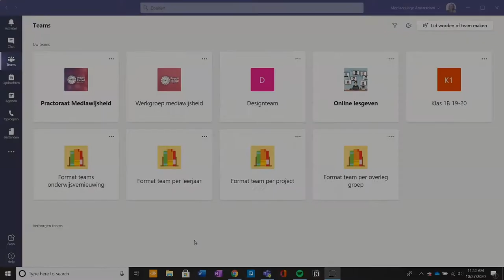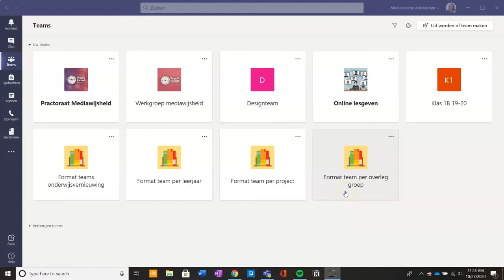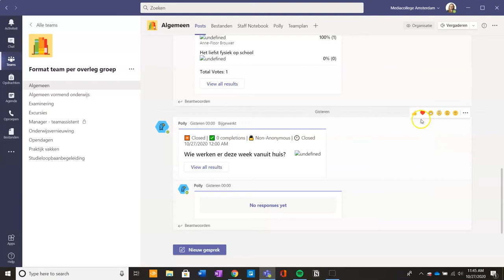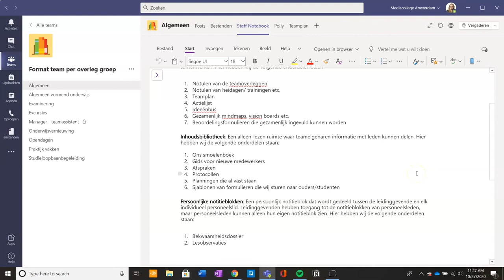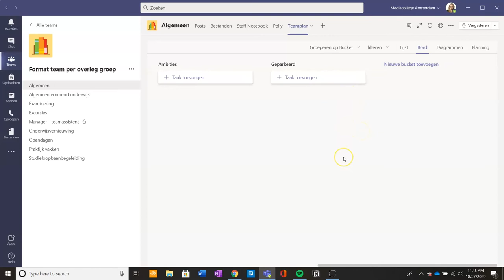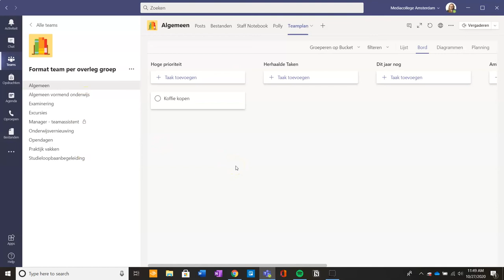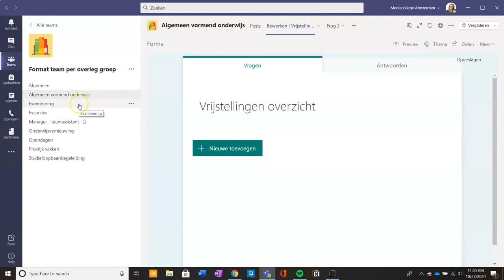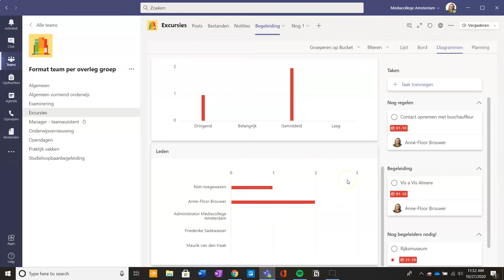Microsoft tutorials 💡 | Teams inrichten | Format teams per groep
🎥 Na het kijken van deze video weet je:
• hoe je een team kunt inrichten op basis van projectgroepen binnen een onderwijsteam;
• wat er in het algemene kanaal van zo’n team kan staan;
• hoe je een Staff Notebook kunt gebruiken in zo’n team;
• hoe je de Planner kunt gebruiken in zo’n team;
• hoe je Forms kunt gebruiken in zo’n team;
• dat je een Outlook agenda kunt koppelen aan een team.

Deze video is onderdeel van een reeks die tips geeft over hoe je jouw Teams omgeving kunt inrichten om aan te sluiten bij jouw manier van werken (met collega’s of studenten). Deze video specifiek laat een manier zien die handig is als je binnen je onderwijsteam werkt met werkgroepen en dus niet iedereen aan dezelfde taken werkt. Op deze manier kun je ‘ruis’ ontlopen, door geen zaken te zien die voor andere docenten of vakken bedoeld zijn.

►  0:00 Introductie
►  1:28 Teams inrichten per overleg groep
►  2:02 Kanalen
►  2:42 Kanaal algemeen
►  4:22 Staff Notebook
►  5:05 Polly
►  5:11 Planner
►  7:02 Forms
►  7:42 Agenda